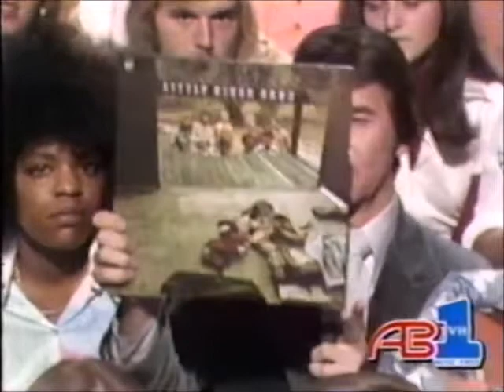American Bandstand Little River Band Yvonne Elliman Jan 8 1977 VH1 Edit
The first American Bandstand episode of 1977 (on the assumption that it was pre-empted on New Year's Day for the Sugar Bowl) welcomes the Little River Band and Yvonne Elliman.  The YouTube copyright police had me cut the video and audio for the dancers enjoying Earth Wind & Fire's "Saturday Nite."